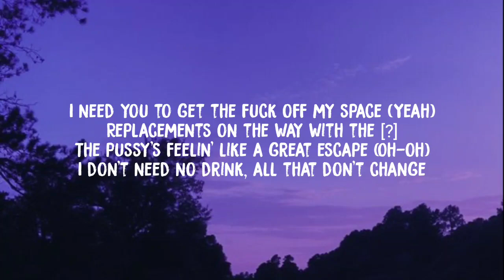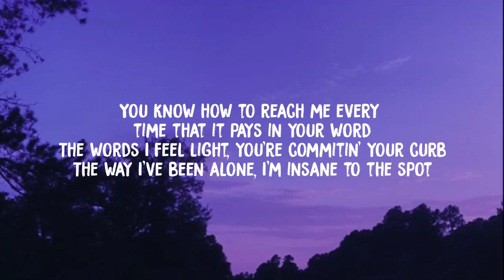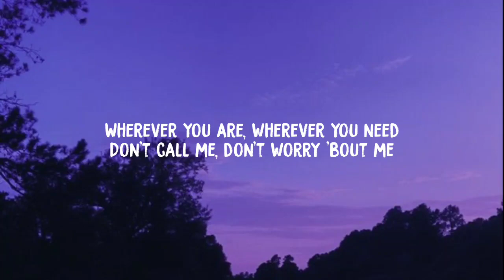SZA - Low (Lyrics)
Hello friends welcome back to another video! Have an amazing day

Tag🔖